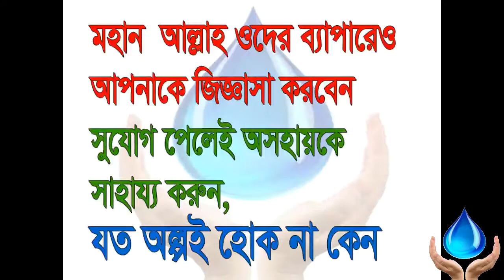Rohingya Boy Beautiful Quran Recitation In Bangladesh Mayanmar Border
The Rewards of Reciting Quran

We all know from the Quran and the Ahadeeth about the countless rewards and benefits of praying and reciting Quran during the nightly prayers (last one third of the night)

As is stated in the hadeeth narrated by ‘Abd-Allah ibn ‘Amr ibn al-‘Aas (may Allah be pleased with them both), in which the Prophet Muhammad (peace and blessings of Allah be upon him) said:

    “Whoever recites ten aayaat (verses) in qiyaam will not be recorded as one of the forgetful. Whoever recites a hundred aayaat (verses) in qiyaam will be recorded as one of the devout, and whoever prays a thousand aayaat (verses) in qiyaam will be recorded as one of the muqantareen (those who pile up good deeds).” (Reported by Abu Dawood and Ibn Hibbaan. It is a hasan report. Saheeh al-Targheeb, 635).”

Imaam al-Bukhaari used to pray qiyaam and tahajjud at night until the time of suhoor, and he would read between a half and a third of the Quran, and complete it at suhoor every third night.

This hadith proves that people who are not well versed in the Arabic languge or have other difficulties in reciting the Quran, get even a higher reward for reciting the Quran in Arabic for their extra effort.